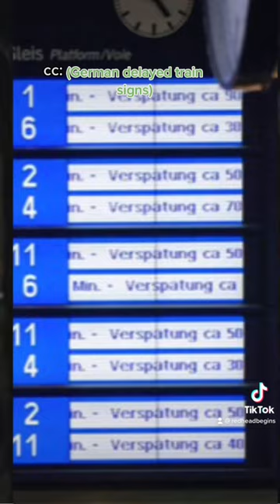If J.K. Rowling wrote a German character pt 6